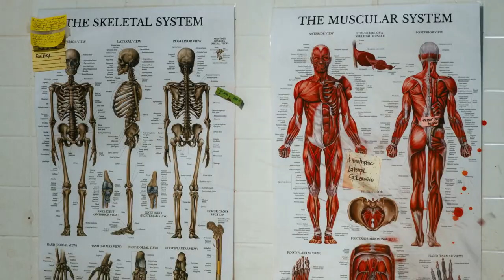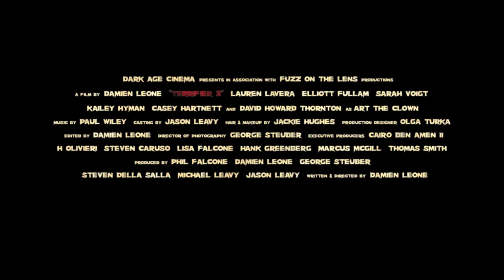TERRIFIER 2 teaser (2020) | PLANET DARK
IMDb
FILMWEB.PL

Oživen zlovolnými silami, vraždící klaun Art míří zpátky do městečka Miles County, které se ještě nevzpamatovalo z jeho minulého řádění. Halloweenskou noc plnou krveprolití tentokrát prožije dospívající dívka Sienna a její mladší bratr.
Režisér Damien Leone slibuje, že TERRIFIER 2 se nezastaví doslova před ničím.